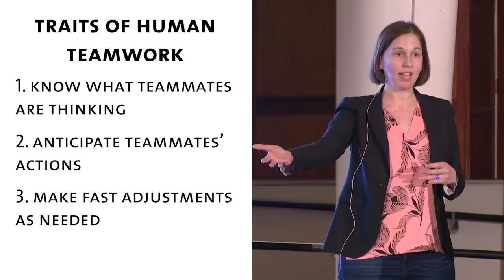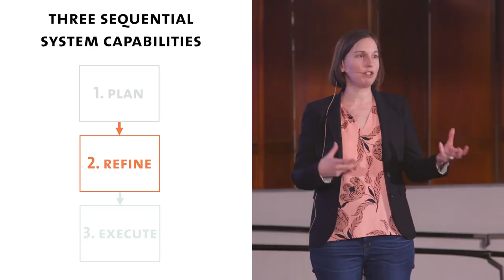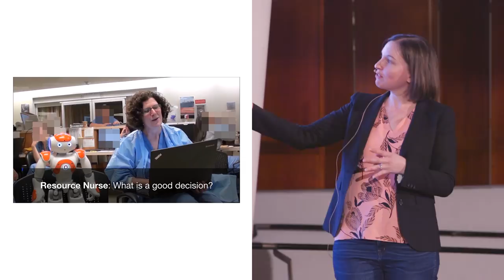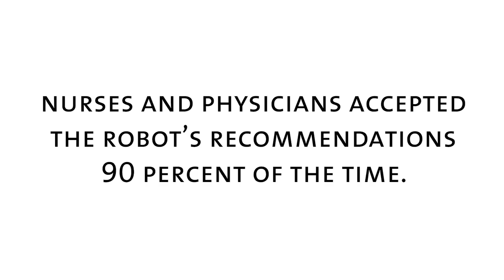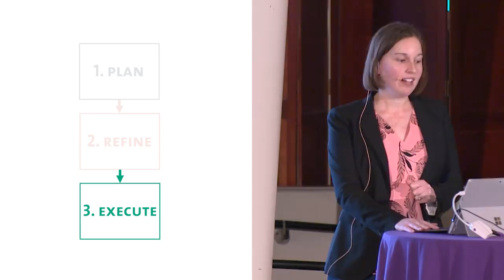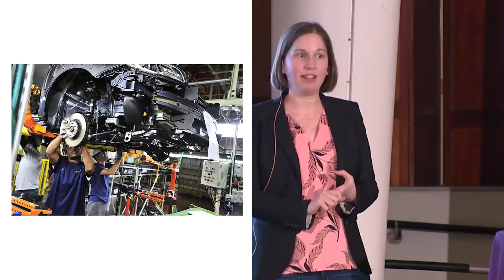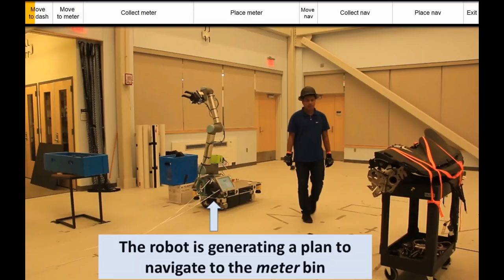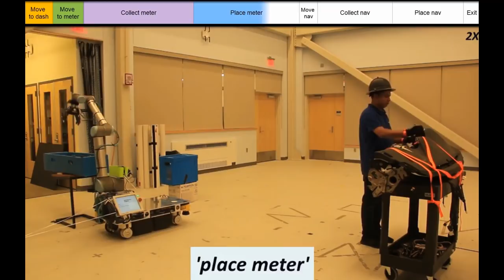Teaming Up with Robots with Julie Shah – AMNH SciCafe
The next generation of robots won’t just work harder—they’ll also work smarter. Robots that can learn by example, mimicking the way that human beings learn by experience, have the potential to revolutionize everything from manufacturing to healthcare.

Julie Shah of MIT introduces the fascinating new robots that are launching us into the future.

To listen to the full SciCafe talk, including Q&A, download the Science@AMNH podcast on iTunes, Soundcloud, or wherever you get your podcasts.

This SciCafe took place at the Museum on January 2, 2019.